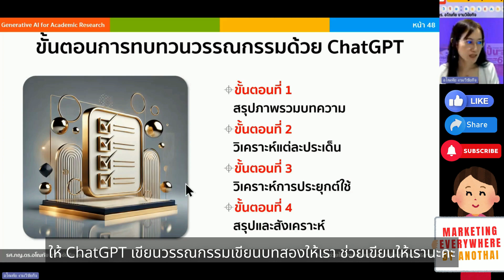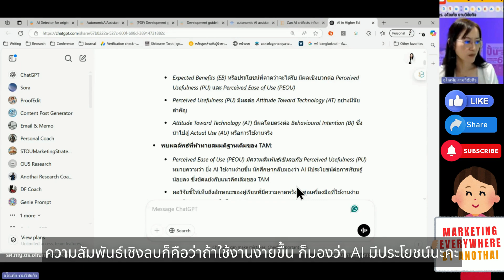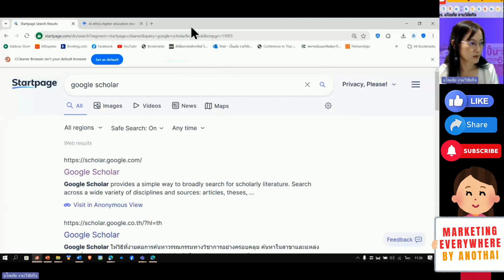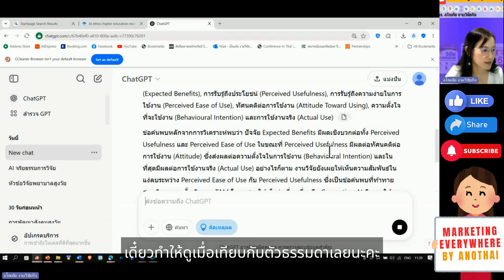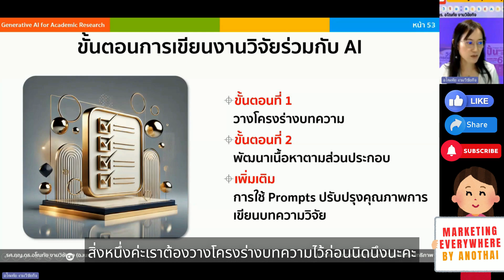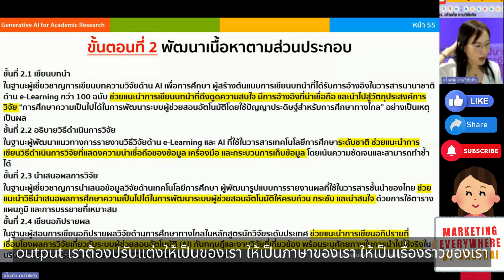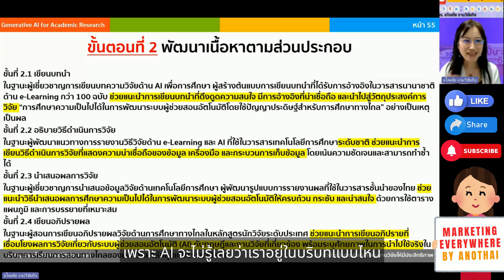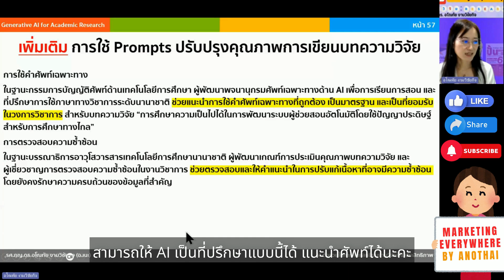🧐 สายวิจัยต้องดู! AI ช่วยทบทวนวรรณกรรม+เขียนงานวิจัยยังไงให้เป๊ะเวอร์ ✍️📄 (EP.4/5)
✍️ เขียนงานวิจัยไม่ต้องปวดหัว! ให้ AI มาช่วยคิด ช่วยเขียน แบบเป๊ะเวอร์! 🤖📚
ถ้าคุณกำลังทำธีสิส วิทยานิพนธ์ หรือรายงานวิจัย แล้วรู้สึกว่า "ไม่รู้จะเริ่มยังไง" หรือ "ทบทวนวรรณกรรมมันยากจัง" คลิปนี้ช่วยได้แน่นอน!

อ.เนะ จะพาไปดูว่า AI อย่าง ChatGPT สามารถช่วยเราทบทวนวรรณกรรมได้อย่างไร พร้อมแนะนำ เทคนิคการใช้ AI ช่วยเขียนงานวิจัย ตั้งแต่วางโครงสร้างจนถึงเนื้อหาแบบ Step-by-step 📄✨

เนื้อหาในคลิป:
🔹 ขั้นตอนการใช้ ChatGPT ช่วยสังเคราะห์และสรุปวรรณกรรมจากแหล่งข้อมูลต่าง ๆ
🔹 เทคนิคการป้อนคำสั่ง (Prompt) เพื่อให้ได้ผลลัพธ์ที่ตรงประเด็นและมีคุณภาพ
🔹 วิธีการใช้ AI เพื่อวางโครงงานวิจัย ตั้งวัตถุประสงค์ คำถามวิจัย และแนวทางการวิเคราะห์
🔹 แนวคิดในการใช้ AI อย่างมีจริยธรรม เพื่อคงคุณค่าทางวิชาการและความถูกต้องของผลงาน

คลิปนี้เหมาะกับ:
📌 นักศึกษาในระดับปริญญาตรี ปริญญาโท และปริญญาเอก
📌 นักวิจัย อาจารย์ และผู้สนใจด้านวิชาการ
📌 ผู้ที่ต้องการใช้ AI เพื่อเพิ่มประสิทธิภาพในการสืบค้นข้อมูลและจัดทำเอกสารวิจัย

อย่าลืมกดไลค์ 👍 กดติดตาม 🔔 และแชร์ให้กับเพื่อนๆ ที่สนใจ เพื่อไม่พลาดเคล็ดลับดีๆ จาก อ.เนะนะคะ!
🌟 มาเป็นส่วนหนึ่งของครอบครัว Marketing Everywhere by Anothai กันนะคะ💼 สนุก เรียนรู้ เติบโตไปด้วยกัน!
🖱️ แค่คลิกลิงก์นี้ แล้วกดปุ่ม "สมัครสมาชิก" แล้วเลือกแพ็กเกจที่เหมาะกับคุณ 🎁 สมัครได้เลยตอนนี้ แล้วมาสนุกไปด้วยกัน!

VDO Chapters
» เริ่ม 00:00
» ขั้นตอนการทบทวนวรรณกรรมด้วย ChatGPT 00:07
» ขั้นตอนการเขียนงานวิจัยร่วมกับ AI 08:44

💡แนะนำคลังความรู้ขายดีอันดับ 1 ใน Platform จาก อ.เนะ
การตลาดธุรกิจบริการในยุคดิจิทัล
🎯 อุปกรณ์จำเป็นในการทำวิดีโอและสื่อการสอนออนไลน์
📲e-book
ปั้นแบรนด์อย่างมีกลยุทธ์